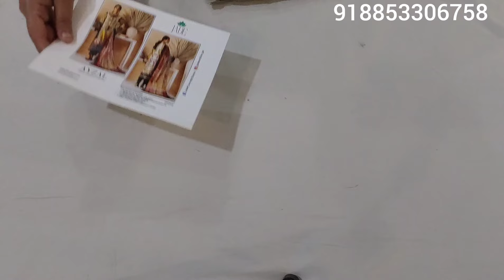AYZAL BY JADE LUXURY LAWN COLLECTION ## ORIGINAL BRAND